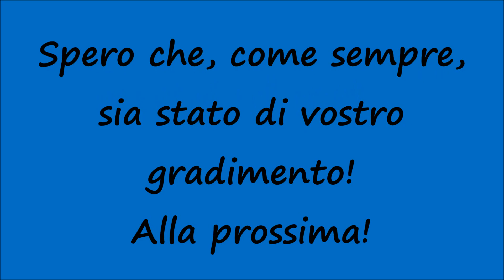[HD - Treni] STROMBAZZATE E483.006 Captrain Italia in transito Isolata a Sant'Ilario d'Enza!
Un saluto a tutti voi, miei carissimi amici e "followers" di Youtube! Nuovo video riguardante i Treni in transito in Emilia lungo la linea storica Milano - Bologna e nello specifico vediamo la E483.006 di Captrain Italia Isolata dalla Stazione Ferroviaria di Alessandria Smistamento a Livorno Calambrone in transito a velocità sostenuta alla Stazione Ferroviaria di Sant'Ilario d'Enza con strombazzate del Macchinista (video realizzato nel mese di Luglio 2018). Ogni giorno un nuovo video dalla Linea Ferroviaria Storica Milano - Bologna. Spero che, come sempre, sia stato di vostro gradimento! Alla prossima!